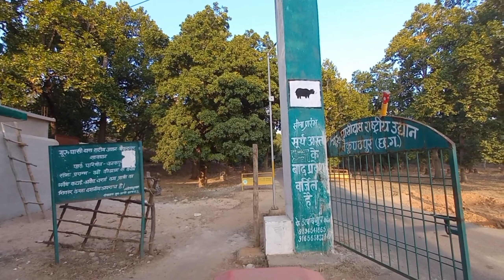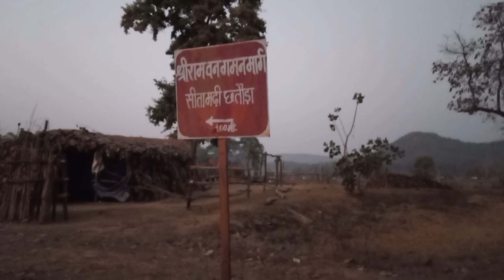DAY66|घने जंगल में गौशाला ने रात में बचा लिया|श्रीराम का वनवास|TRACING THE PATH OF RAMA'S VANVAS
NOW:TRACING THE PATH OF RAMA'S VANVAS

Ayodhya airport
Ayodhya new airport
Ayodhya railway station redevelopment
ayodhya railway station to ram mandir distance
ayodhya railway station update
ayodhya railway station construction update
Hanuman dhara
Hanuman dhara Chitrakoot
hanuman dharavahik
Tourist place in madhya pradesh
Tourist place in mp
Tourist place in bhopal mp
Tourist place in gwalior madhya pradesh
Sarbhang ashram
Sarbhang ashram Chitrakoot
Sarbhang ashram satna
Sarbhanga nadi
Sarbhanga ashram kaise jayen
Sarbhanga ashram kahan hai
Ram mandir
Ram mandir yatra
Ram mandir construction update ayodhya
Kamadgiri tv live
Kamadgiri tv
Kamadgiri parikrama
Kamadgiri parvat ki kahani
Kamadgiri dham
Kamadgiri bhawan Chitrakoot
Kamtanath parikrama
Kamtanath Chitrakoot
Kamtanath bhajan
Kamtanath ki kahani
Kamtanath aarti
Chitrakoot mahima
Chitrakoot dham
Chitrakoot ke ghat ghat pe
Chitrakoot darshan
Chitrakoot ram darshan
Chitrakoot tulsidas
Chitrakoot dham yatra
srilanka visa
Chitrakoot dham status
ramayan all episodes
ramghat Chitrakoot
Chitrakoot tour guide
sarbhanga ashram Chitrakoot
india to srilanka flight
india to srilanka flight ticket
apply visa for srilanka
srilanka to india
srilanka visa cost
India to columbo
Chennai to columbo
india to srilanka train
india to srilanka bridge
india to srilanka distance
india to srilanka by boat
india to srilanka by ship
india to srilanka flight ticket price
srilanka news
srilanka visa
Chitrakoot dham status
ramayan all episodes
ramghat Chitrakoot
Chitrakoot tour guide
sarbhanga ashram Chitrakoot
srilanka to india
srilanka visa cost
India to columbo
Chennai to columbo
srilanka news